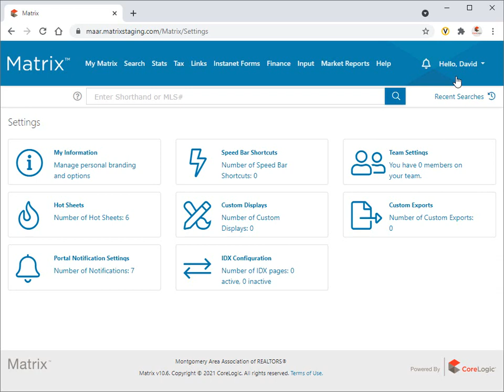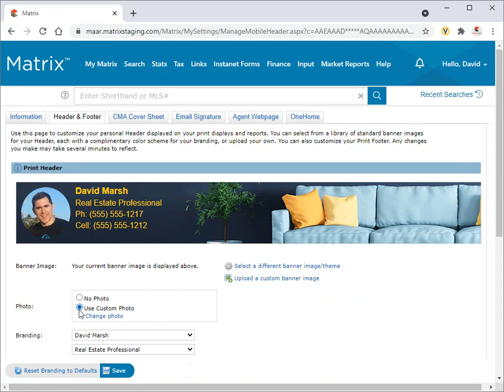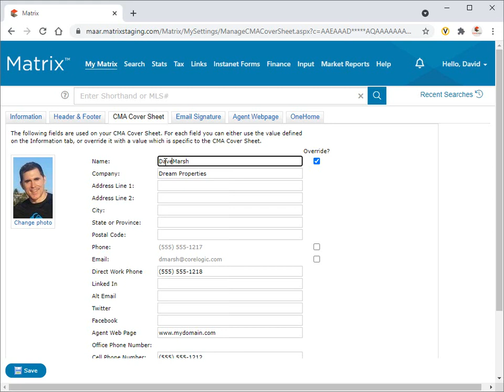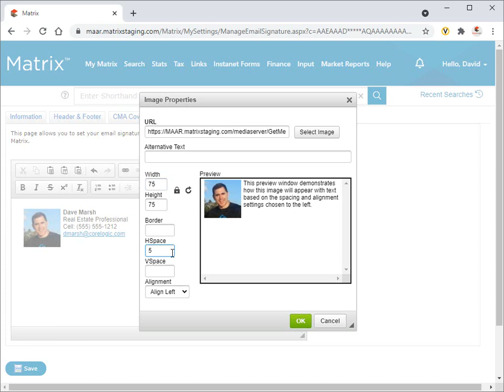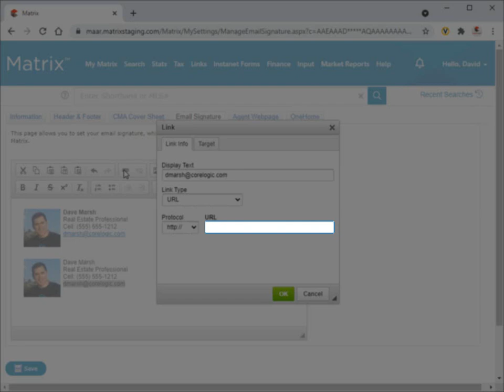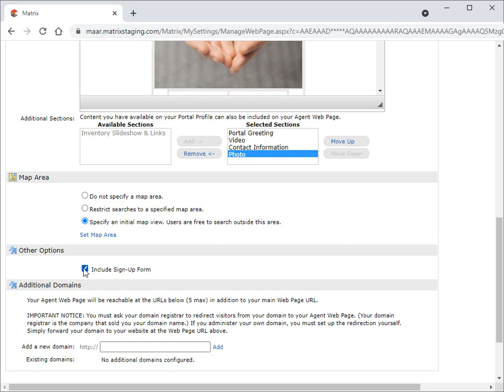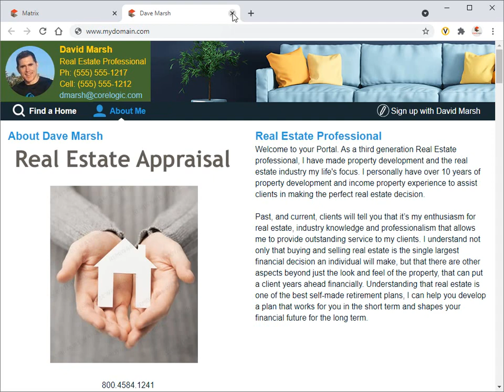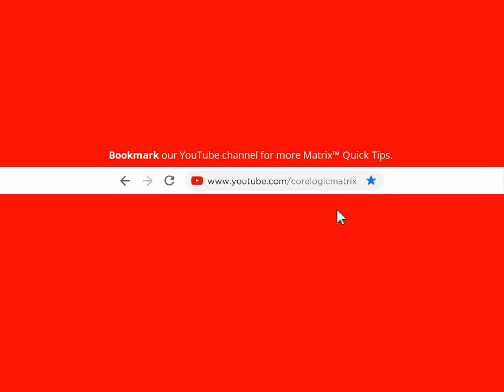Matrix Settings - My Information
00:00 - Intro
00:45 - Information
01:14 - Header & Footer
02:30 - CMA Cover Sheet
02:50 - Email Signature
04:39 - Agent Webpage
06:32 - OneHome
07:00 - Outro

In Canada, the trademarks MLS®, Multiple Listing Services® and the associated logos are owned by The Canadian Real Estate Association (CREA) and identify the quality of services provided by real estate professionals who are members of CREA. CoreLogic is not a member of CREA but is authorized to provide certain services to CREA's members.